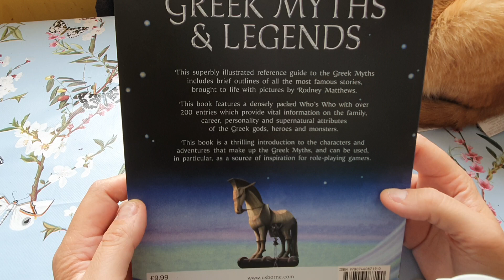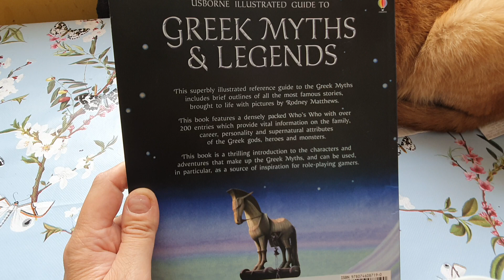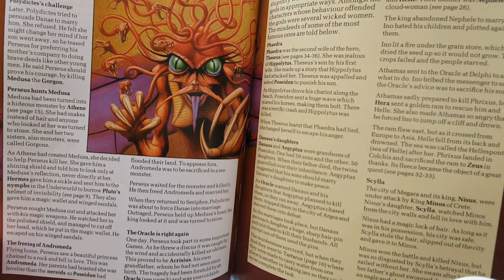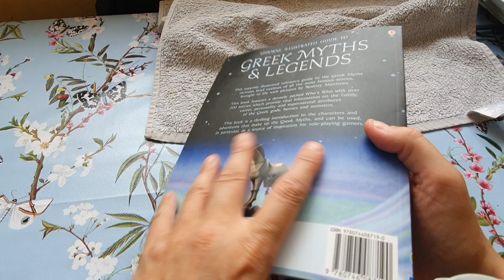Greek Myths & Legends. Rodney Mathews Illustrations.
Lets have a gander at the illustrations in this book.